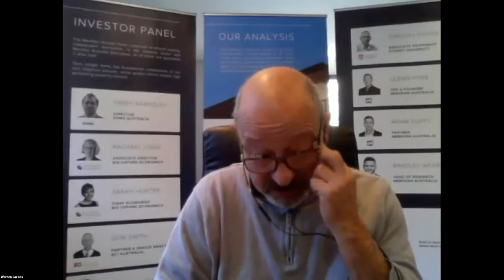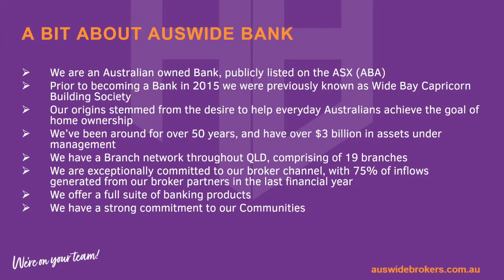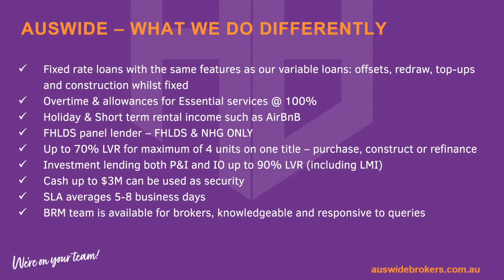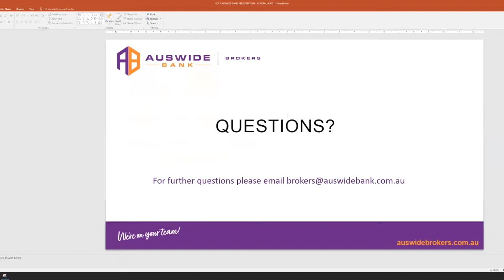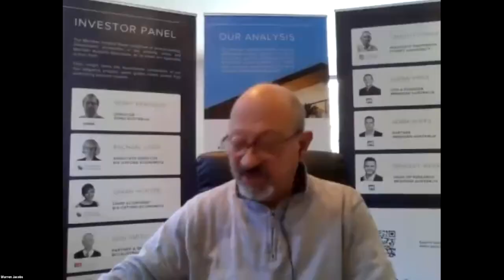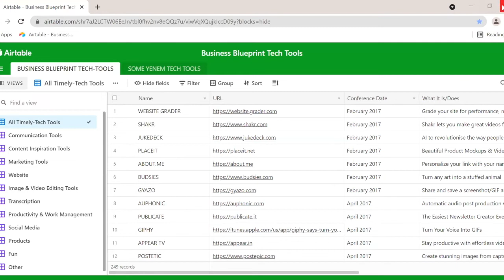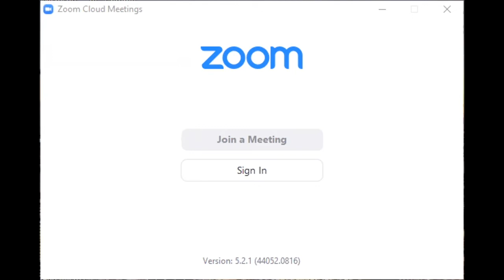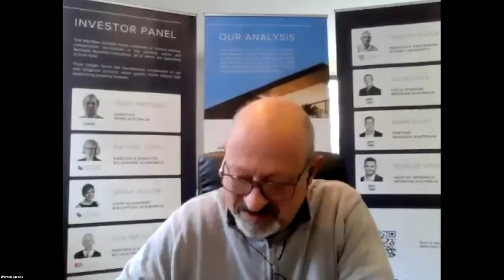27 August - FULL VIDEO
In this meeting we discussed the changes that happened in your business as a result of COVID19 and how you're coping.